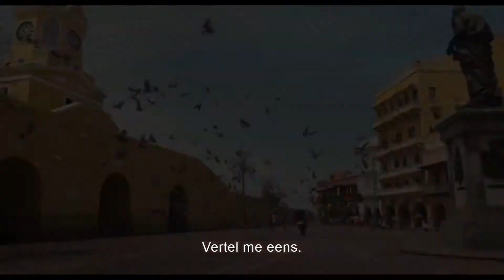Gemini Man (2019)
Henry Brogan is een moordenaar op leeftijd, werkzaam voor de NSA, die van plan is zijn carrière de rug toe te keren. Zijn opdrachtgevers willen hem echter niet laten gaan en maken een kloon van hem. Hierdoor moet Henry het opnemen tegen zijn jongere en nog snellere en sterkere versie, een die al zijn handelingen kan voorspellen.